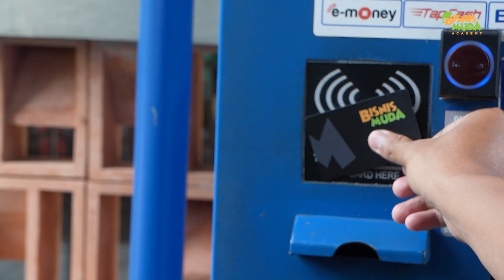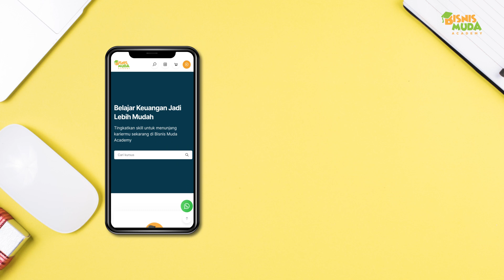Cara Daftar Akun di Bisnis Muda Academy - Official Tutorial Videos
Bisnis Muda Academy adalah sebuah platform online yang memungkinkan kamu untuk menonton atau mendengarkan video pembelajaran yang diajarkan oleh Instruktur berpengalaman di bidangnya masing-masing.

Pembelajaran yang ditampilkan dalam bentuk video course, mini bootcamp, dan workshop akan memudahkan kamu meningkatkan skill untuk menghadapi dunia kerja.

Untuk log in atau mendaftar, caranya sangat mudah. Tonton video tutorialnya sampai selesai ya.

Yuk, langsung join di academy.bisnismuda.id